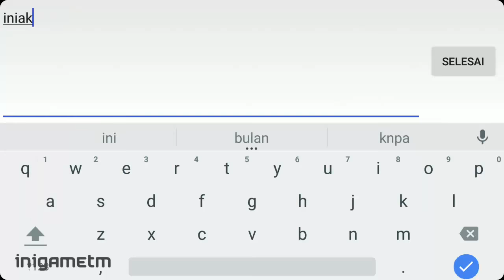A SWORD - DESPERATE FOR LOVE Gameplay (TW) Mobile MMORPG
A SWORD 一劍傾城 by Cube Magic Interactive

🎮 GRETIING GAMERS 🎮